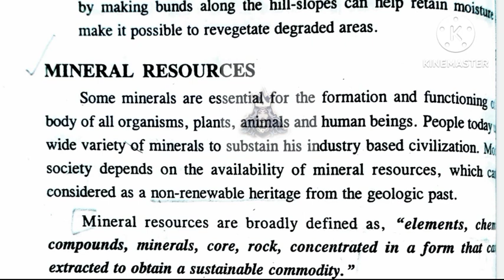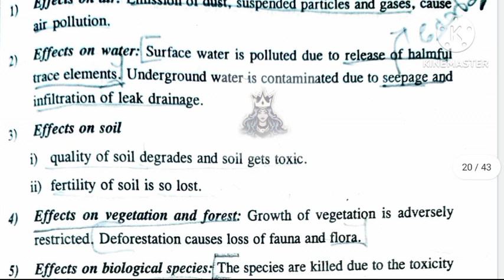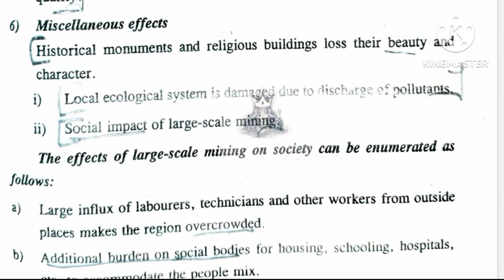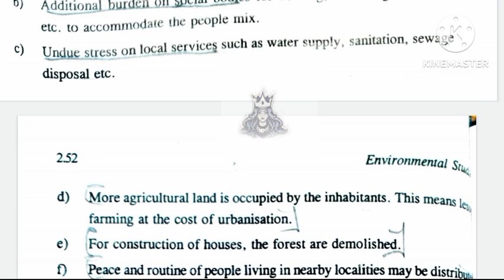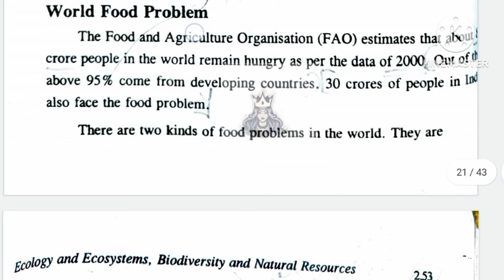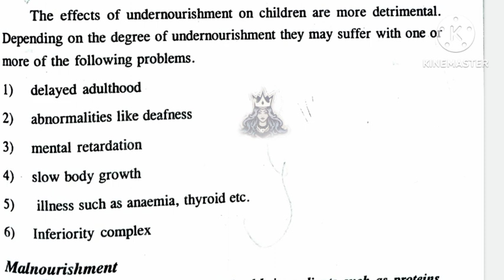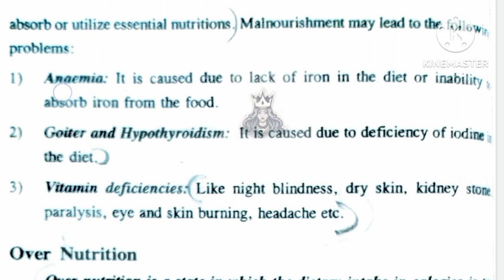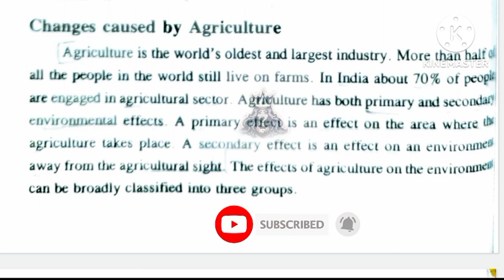MINERAL RESOURCES AND FOOD RESOURCES | EVS KERALA UNIVERSITY | BCOM | COM QUEEN 👑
3rd semester environmental studies,
7 environmental principles,
environmental studies bcom 1st year pollution,
evs introduction to environmental studies,
environmental studies bcom 1st year revision